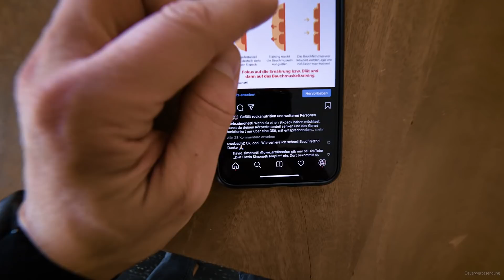Sixpack von Zuhause (ACHTUNG wirkt SOFORT)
Daheim zum flachen Bauch zu kommen ist nicht einfach. Doch es gibt viele Möglichkeiten um dein Bauchfett zu reduzieren und endlich einen flachen Bauch zu haben. In den meisten Fällen hat es wenig mit Bauchübungen zu tun. Wenn auch du endlich ein definierten Unterkörper haben willst, solltest du dir dieses Video anschauen. Du lernst, wie du endlich zu deinem Waschbrettbauch kommst. Freu dich auf ein Video mit allen wichtigen Basics!

📕 All in. Lebe dein bestes
Leben. Mein neues Buch ► Werbung
📗 Mein Kochbuch ►Werbung